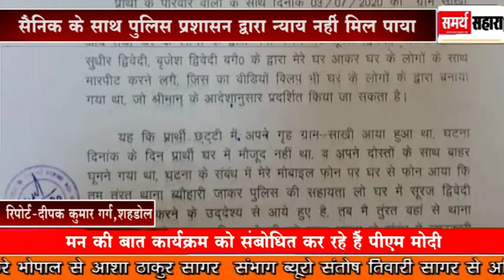शहडोल=सैनिक के साथ पुलिस प्रशासन द्वारा न्याय नहीं मिल पाया।